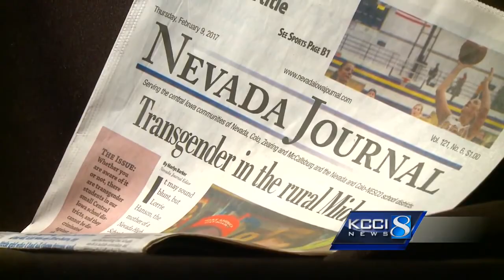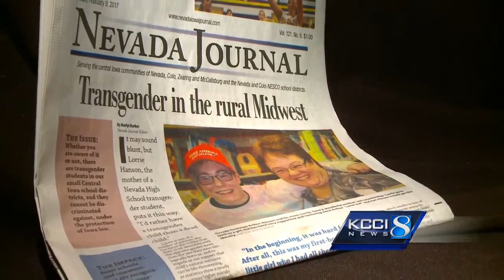Authorities: Man arrested for threatening to kill, brand transgender student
Public safety officials said an Ames man has been arrested for leaving threatening messages at a Nevada school.